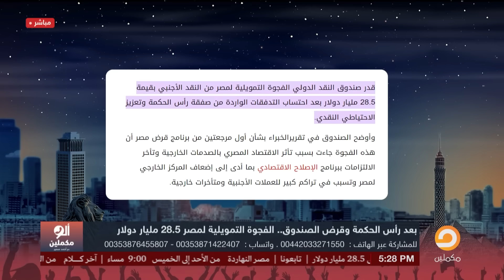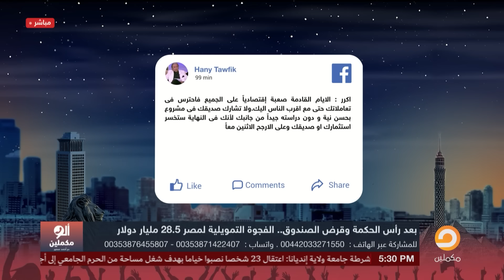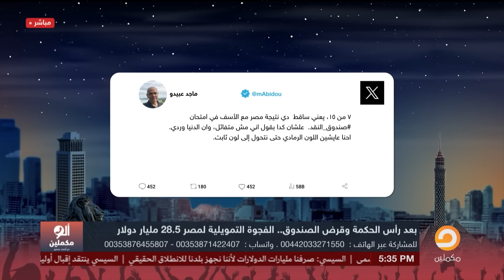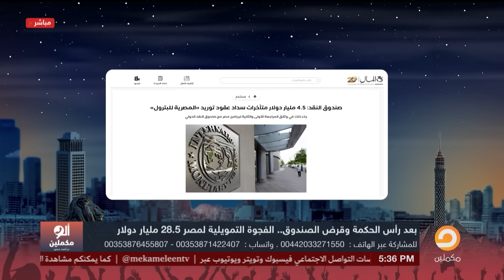ياريت الكل يربط الحزام عشان اللي جاي صعب وسواد حرفيا ودا مش كلامي!